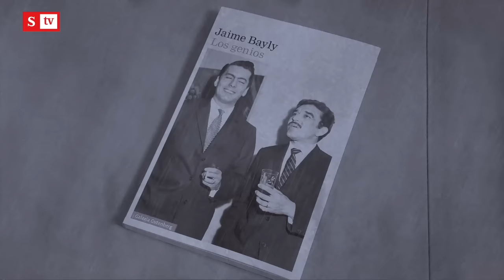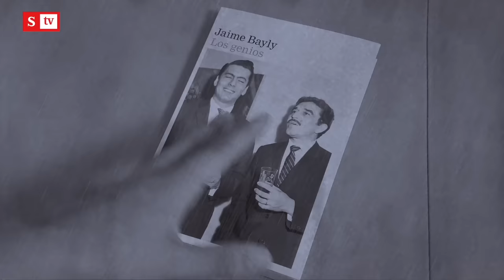La entrevista más atrevida de Jaime Bayly, en SEMANA: imperdible. Véala aquí | Vicky en Semana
Jaime Bayly se destapa: habla de Gustavo Petro sin tapujos, le pide a Francia Márquez que “se baje del helicóptero” y le dice “travesti” a Juan Manuel Santos